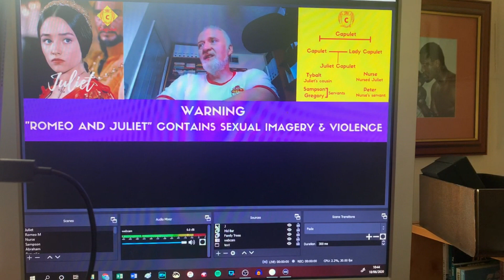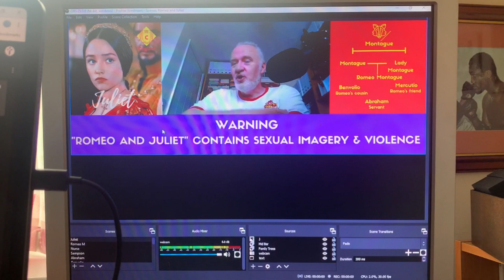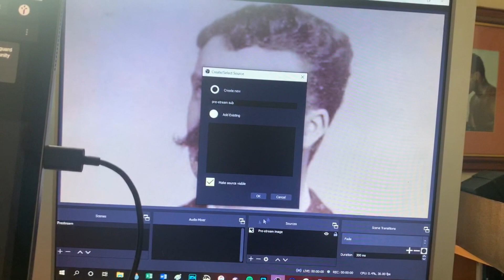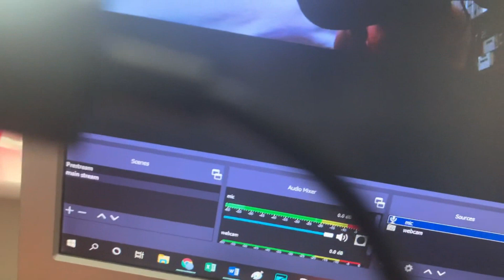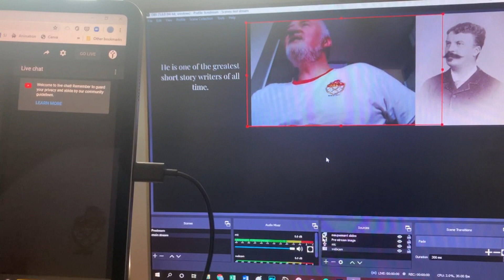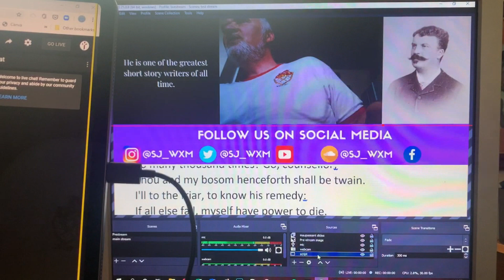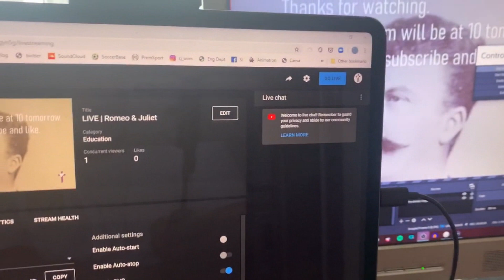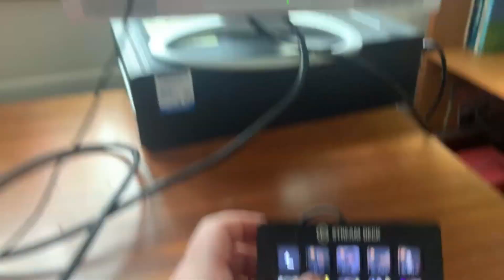How to use Streaming Software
Following on from the video on how to make a live stream on Facebook or Youtube, here's how to use streaming software to add some nice effects and functions.

If you want to get to the streaming software set-up, jump to 3.50.

0:00 Start
3:50 How to use the streaming software
6:55 Adding pictures and text
11:15 Adding your webcam and microphone
14:54 Adding slideshows
18:09 Adding scrolling text
25:18 Hot to use Stream Deck (not essential - this can all be done without Stream Deck.)

The streaming software used in this video is free. It's called OBS.